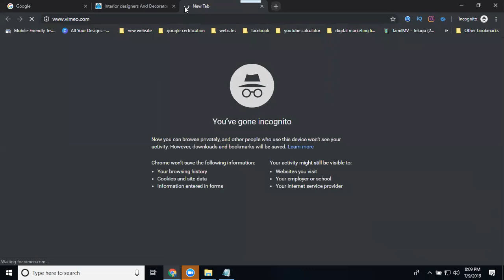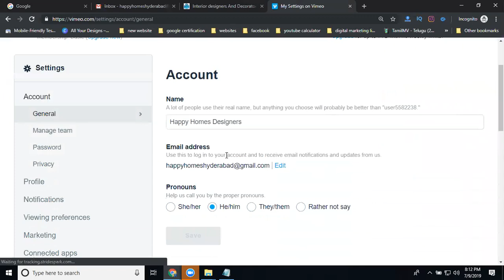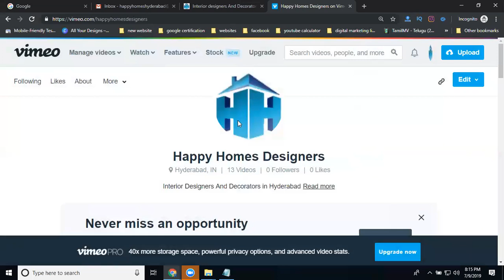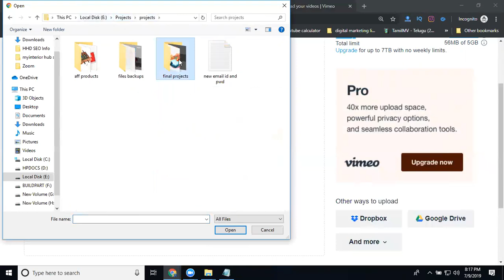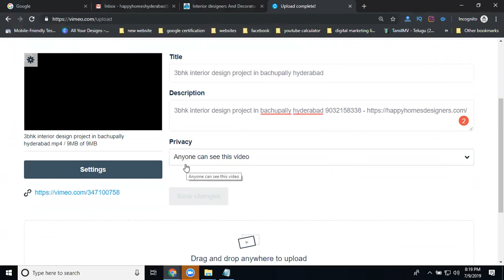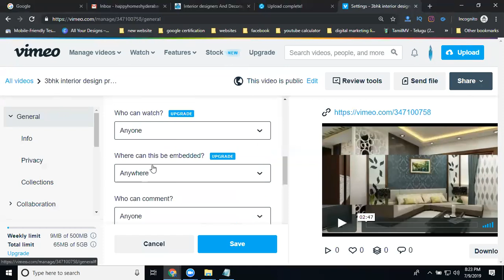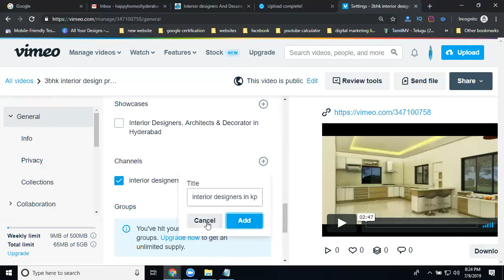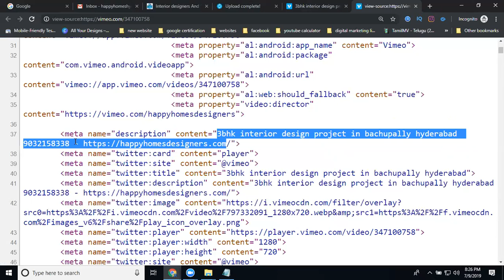How to create vimeo video channel for your business 2019 | Digital Marketing Tutorial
DigitalMarketingTraining - How to create Vimeo video channel for your business 2019 tutorials by digitalrakesh